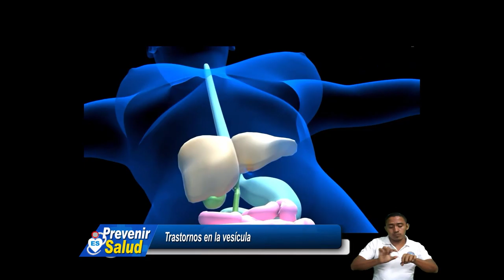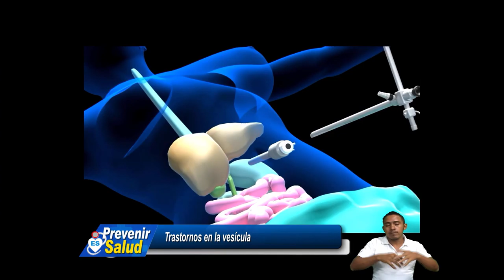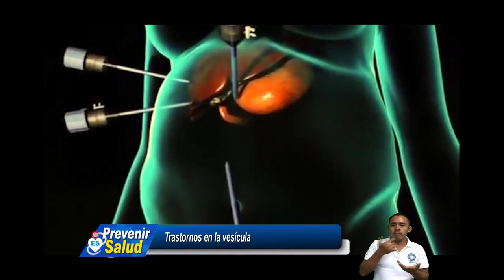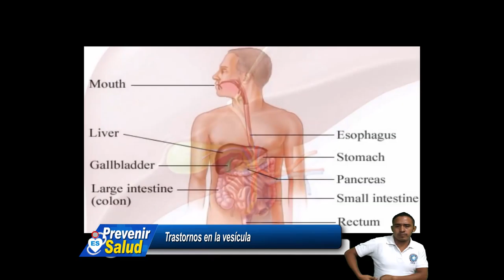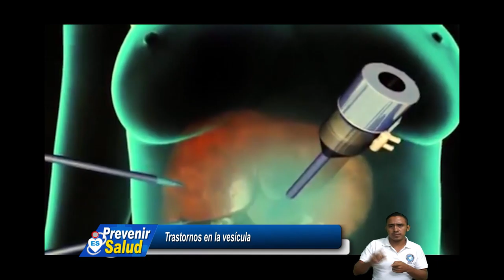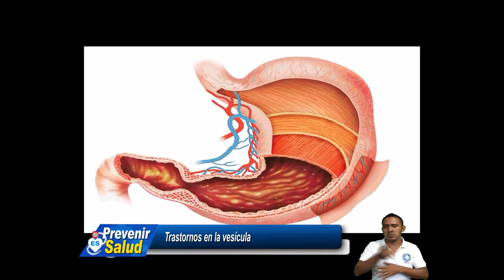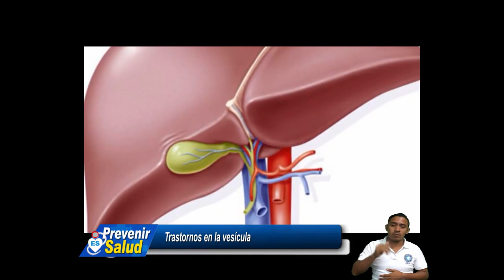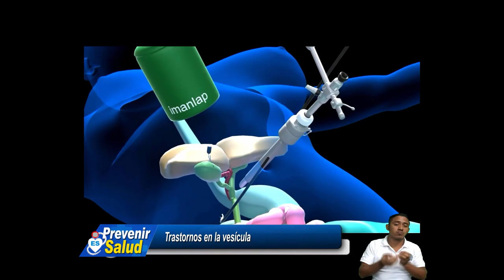PREVENIR ES SALUD, MARTES 11 DE JUNIO 2019